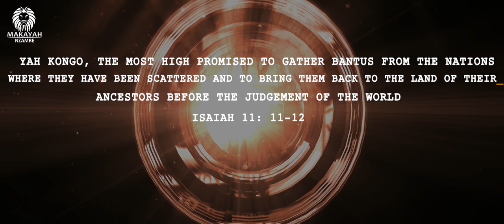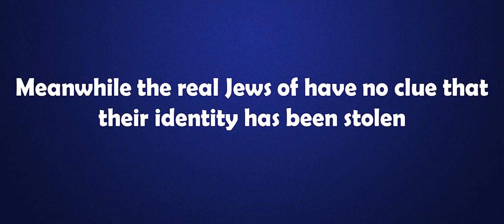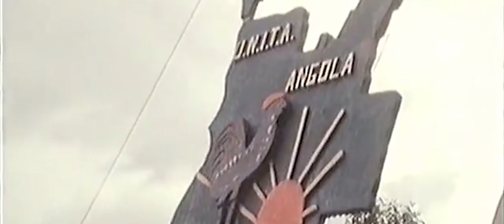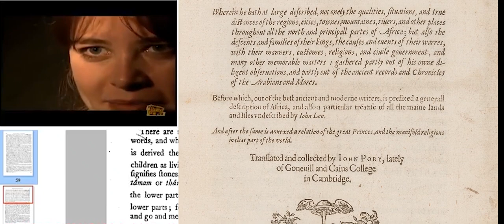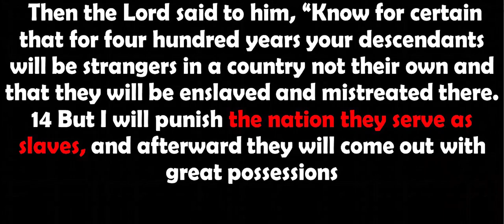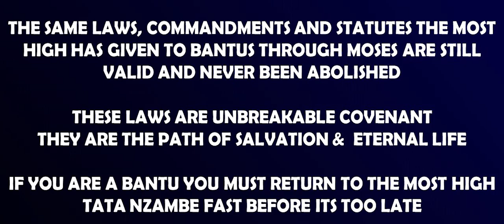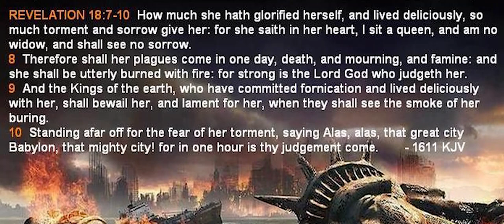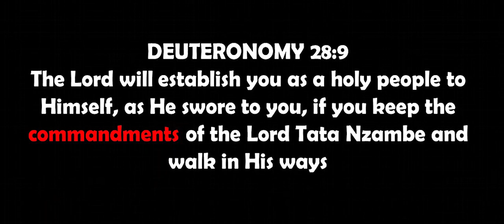THE AWAKENING OF BLACK PEOPLE, BANTUS ARE THE TRUE BIBLICAL HEBREWS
This is another powerful video describing the apocalyptic events will take place in the near future, The Most High will judgment Edom and also another powerful revelation of the identity of the true biblical Hebrews
Revelation 2:9
I know thy works, and tribulation, and poverty, (but thou art rich) and I know the blasphemy of them which say they are Jews, and are not, but are the synagogue of Satan. Black people, Bantus are the true biblical Hebrews.
I, the Lord, will bring my people back from Babylonia and everywhere else on earth. The blind and the lame will be there, Expectant mothers and women about to give birth will come and be part of that great crowd. They will weep and pray as I bring them home. I will lead them to streams of water.
They will walk on a level road and not stumble. I am a father to Isolele my favorite children.
 Listen to me, you nations nearby or across the sea. I scattered the people of Isolele, but I will gather them again. I will protect them like a shepherd guarding a flock; I will rescue them from enemies who could overpower them. My people will come to Mount Zion and celebrate; their faces will glow because of my blessings.  I’ll give them grain, grapes, and olive oil, as well as sheep and cattle. Isolele will be prosperous and grow like a garden with plenty of water. Young women and young men,
together with the elderly, will celebrate and dance, because I will comfort them and turn their sorrow
 into happiness. I will bless my people with more food than they need, and the priests will enjoy the choice cuts of meat. I, the Lord YAH KONGO, have spoken.
So the Most High will take his people back to their motherland, this prophecy will take place soon. If you are Black from North America, South America, Caribbean, Europe, Asia and Africa, our Father is awakening us to the truth, we need to leave religion and go back to Him by keeping his laws, commandments, Statutes and Ordinances and to fear HIM, to love HIM
So this is how you and your family can be saved. You need to keep the sabbath day of NZAMBI, very important
Ezekiel 39:21
And I will set my glory among the heathen, and all the heathen shall see my judgment that I have executed, and my hand that I have laid upon them.
So the house of Isolele shall know that I am the LORD their God from that day and forward
ISAIAH 34:5
For My sword shall be bathed in heaven; behold, it shall come down upon Edom and upon the people of My curse in judgment.
YissaYah Kongo also says: For many will come in my name, claiming, ‘I am the Messiah,’ and will deceive many.
In this scripture obviously YissaYah referred  to Christianity the primarily tool that the devil will use to deceive the entire world,
so and satan use man to accomplish his goal, so when YissaYah Kongo says many will come into my name, he is talking many Christian church leaders including many Pastors, preachers, Bishops, Prophets, Apostles, Pope, Priests, Pope…act, Will simply twist the gospel of The Most High to deceive the mass
In reality Christianity is the biggest satanic deception of the first centuries,
As the Bible predicted in the book of Revelation 12:9 that the dragon which is Lucifer Will deceive the entire world, so this prophecy has been fulfilled
Satan deceive Christians as well through the bible
The Roman Catholic Religion translated over 95% of the bible in all languages and dialects of the world, in doing so, The Catholics Jesuits corrupted the bible, they removed all the Apocrypha books and corrupted the rest of the bible specially the New Testament over 30%
which you will see man made scriptures and over 5% in the Old Testament is also corrupted
Matthew 24:14 And this Gospel of the Kingdom will be preached in the whole world as a testimony to all nations (in which black people (Bantus) were scattered, and then the end will come. The Most High TATA NZAMBE is awakening black people (Bantus) across the globe to the truth, we are living in the end time, meanwhile there are millions of Bantus in many parts of the world who have not yet awakened due a very limited access to the internet. There are millions of Bantus in Africa who are living in poverty and can’t even afford to purchase a phone and continue to be uninformed. Therefore, we have an obligation to take a step forward by bringing this Gospel of the good news to Bantus homes through television, radio, social media.
Thank you very much for your donation, and TATA NZAMBE will not gonna forget the labour of your work, whatever you do for his kingdom is not in vain, and whatever you contribute to advance his kingdom is not in vain either, He will reward you for sure.
Nabi MakaYah Nzambe